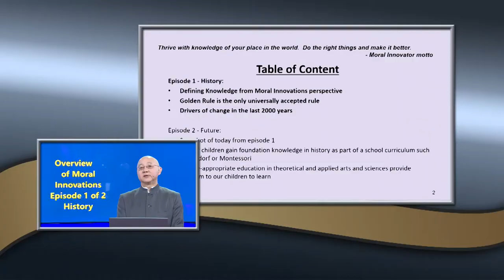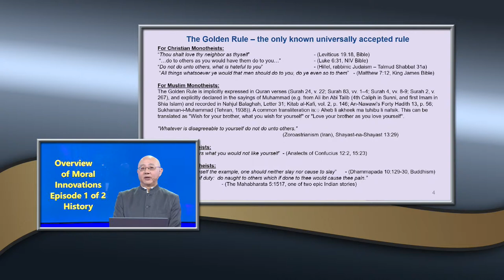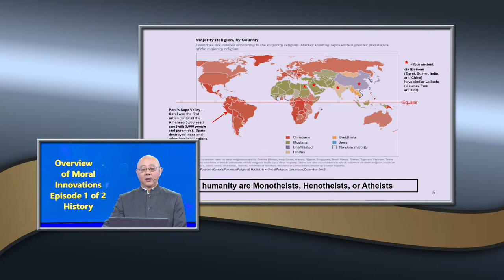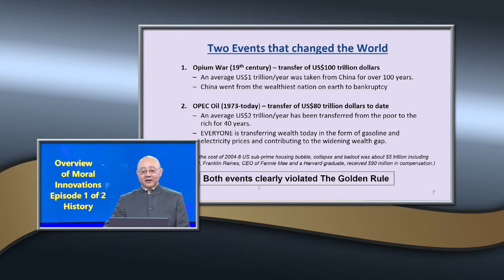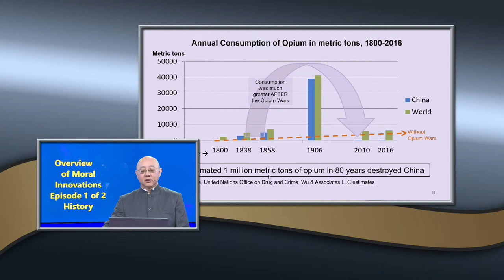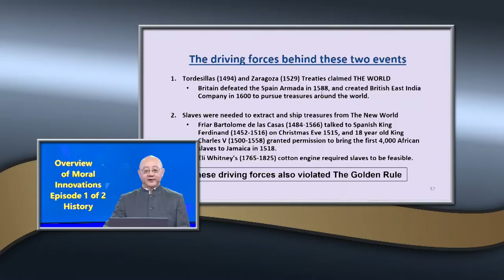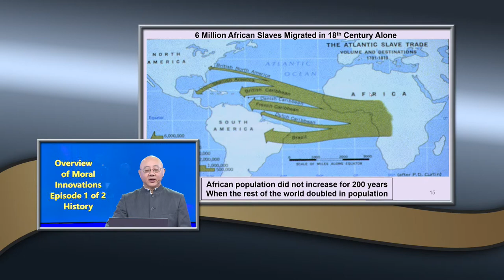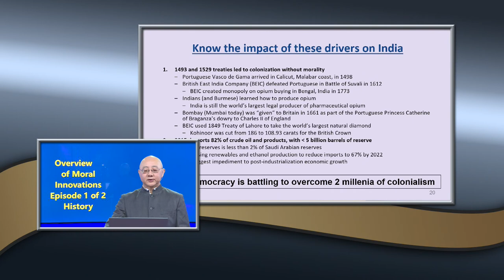Episode 1 Moral Innovation History By David S Wu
David is the co-founder of Wu & Associates LLC with six years of administration and teaching experience in schools such as 2 of over 1,000 Waldorf schools worldwide; Woodrow Wilson High School where Warren Buffet attended; and Board Treasurer of a Hebrew language immersion public charter school in Washington DC.  David has visited 100 public, private, Montessori, IB, and independent schools around the world, and interviewed 1,000 applicants to elite schools such as Princeton.  David was  Professor of Finance at Hult International Business School where students from over 20 countries were given real-life projects.  He lectured at multiple universities like St. Joseph’s and the University of San Francisco on International Business and Babson College on entrepreneurship, all with moral innovations.
Moral Innovations is a framework to help us understand why we experience increasing violence and widening wealth gap.  This first episode reviews our history, focusing on the last 2,000 years.  Even though we have a universally accepted Golden Rule, we have not followed it.  Two treaties between Spain and Portugal claimed the world, with the agreement that China and India belong to Portugal.  Opium extracted trillions of dollars out of China in the 19th century after the Opium Wars and did not stop until China was bankrupt and needed financing to remain solvent in the early 20th century.  Our current focus on innovation is not sustainable as we experience increasing violence and widening wealth gap.  Similar to a frog sitting in water that is being heated, we could all be boiled to death if we don’t recognize we are all contributing to heating the water surrounding us.  We have run out of land to settle on earth, and we are transferring at least $2 trillion to the rich every year for over 40 years hitherto.  When divided by 8 billion people, we are contributing $250 to widen the wealth gap every year, or $400 per adult every year, including this year.
Re-discover your world through the lens of moral innovations.  You can thrive with your place in this world when you change this world with decisions consistent with The Golden Rule.  The next episode will start with our world today and propose a framework that builds moral innovator communities for a better world with harmony through knowledge with The Golden Rule.

Ding Ding TV is the first Chinese American Internet TV, Silicon Valley Innovation Channel, content and connection for global entrepreneurs. Ding Ding TV has been positioned as a hub, bridge, and platform for US-China business relations. Ding Ding TV co-presented Silicon Valley Entrepreneurs Festival, Silicon Valley Frontier Technology Spotlight. Branding show Innovation Dialog and Battle Silicon are the trustworthy brandings for High Tech professionals and innovators in Silicon Valley and all over the world.
Ding Ding TV has created 20000+ videos, connected 10,000+ companies, the video reported 1000+ events, worked with 100+ Medias, traveled to 50+ cities. Ding Ding TV content delivered to 200 million audiences globally.